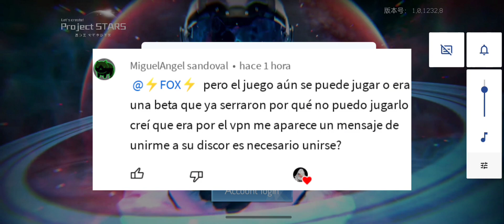PROJECT STARS DUDAS Y RESPUESTAS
comenten cualquier duda